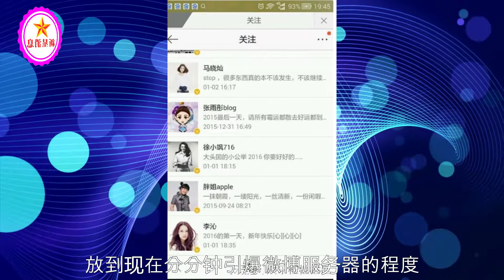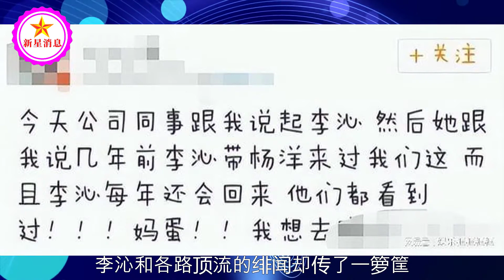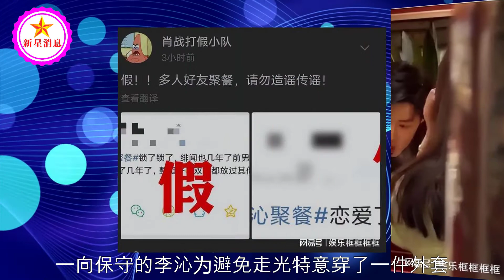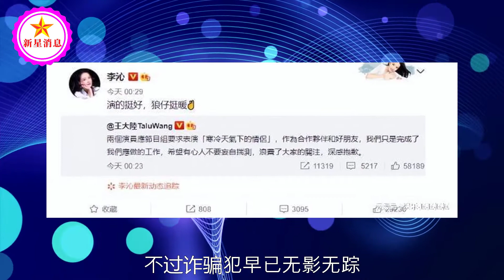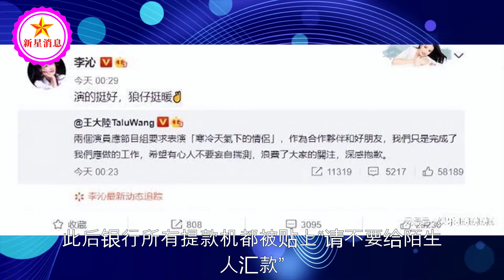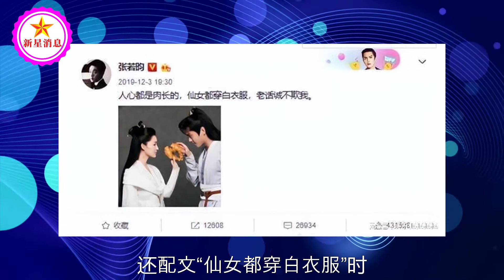笨蛋美人李沁：与杨洋十指紧扣，遭王大陆魏大勋揩油却不反抗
笨蛋美人李沁：与杨洋十指紧扣，遭王大陆魏大勋揩油却不反抗 | 新星消息